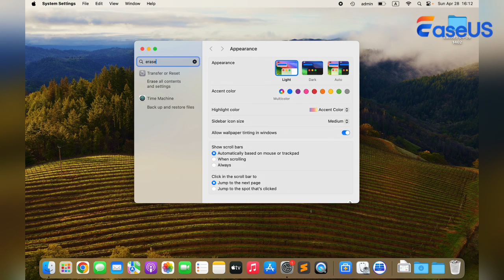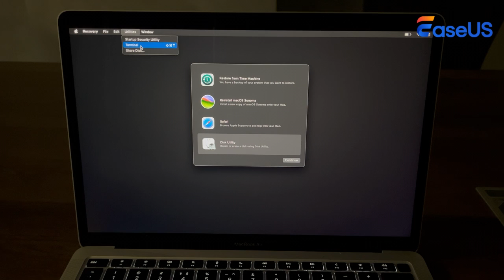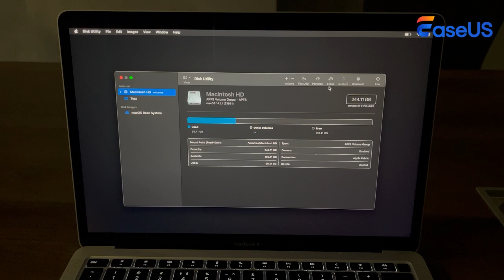Factory Reset Mac Without Password [for macOS Sonoma/Ventura/Monterey]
This video tutorial shows how to factory reset a Mac without a password. You can easily recover stored data with EaseUS Data Recovery Wizard for Mac✨Download
For a more detailed written step-by-step guide on how to factory reset a Mac without a password

✨TIME CODE

00:00 Introduction
00:41 Reset Password in Terminal
02:01 Reset Your Mac via Disk Utility

Best Solution🏅Factory Reset Your MacBook Pro/Air:
Step 1. Boot your Mac into macOS Recovery mode.
Step 2. Choose "Utilities" then "Terminal". Type resetpassword. Hit "Enter".
Step 3. Reset your Mac password, and factory reset your Mac.